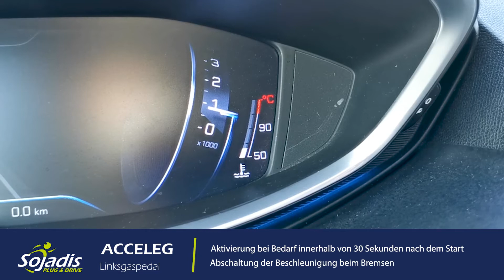ACCELEG - DE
Elektronisches System zum Hinzufügen eines Linksgaspedal.

Entdecken Sie Sojadis Produkte, unsere Dienstleistungen und die Geschichte unseres Unternehmens auf unserer

Haben Sie eine Frage? In unseren häufig gestellten Fragen finden Sie vielleicht die Antwort

Folgen Sie uns in den sozialen Netzwerken